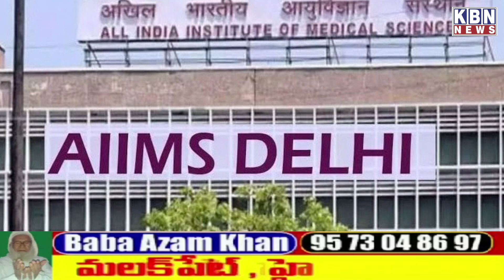Headlines Today | 13th April 2023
Headlines Today | 13th April 2023 | KBN NEWS | Hyderabad News | Kbn Urdu News Channel Hyd | For More Watch at